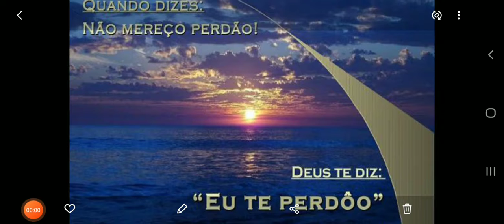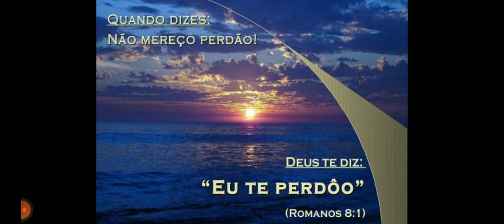VAI ter mudança no canal